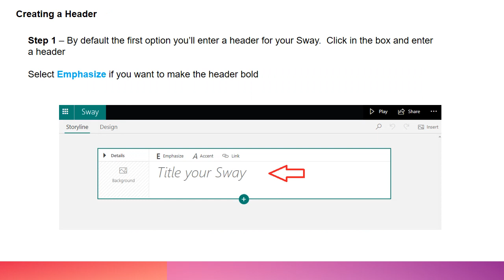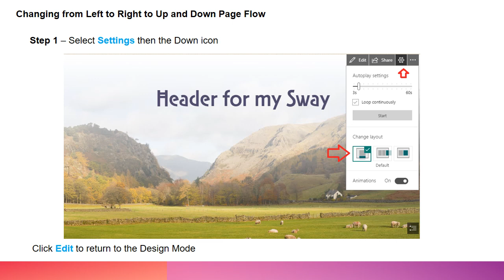Using Microsoft Sway - The Basics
Edit a header
Add text
Add hyperlinks
Add images
Preview your Sway
Change the layout
Exit Sway
How to access a previous Sway
How to share a Sway